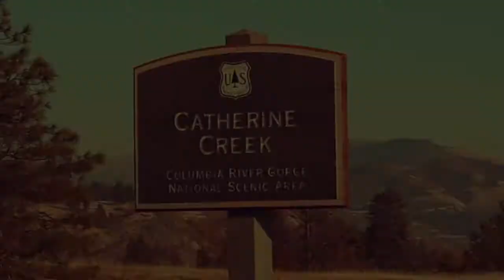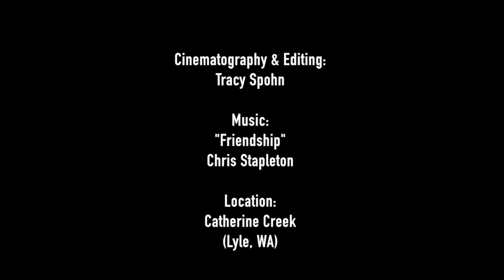Fall Sunset Hike at Catherine Creek: Celebrating 2 Years with Justice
[WATCH IN HD]  It's been 2 years already?! Thank you for your friendship, Justice! You will always be my go-to hiking partner.